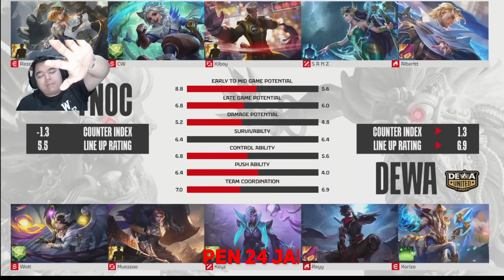DEWA NGAMUK GILIRAN ONIC DIGANYANG ABIS-ABISAN !! DEWA VS ONIC MATCH 2 - MPL S14